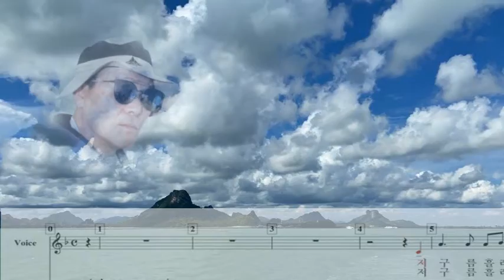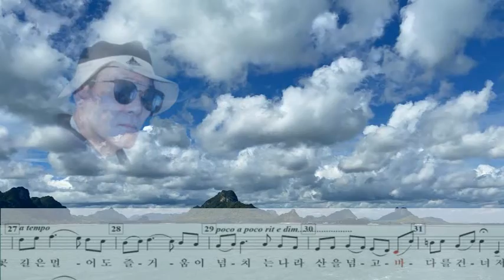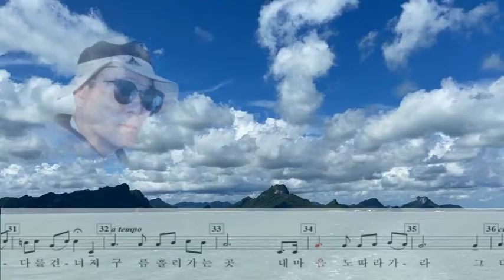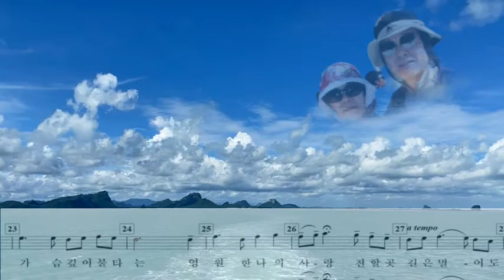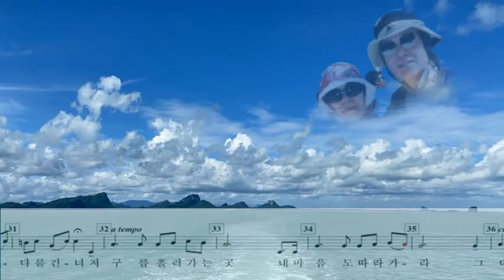저구름흘러가는곳,Where the clouds float away to/Harmonica/PowerDirector/ ByungJu Lee/In style of Su-Mi Jo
The played Tremolo harmonica FF# key

                 Lyrics
Where the clouds float away to,
          a far faraway place
Float away, even longing heart,
          green buds sprout
Flowers bloomed in splendid beauty
           beckon me to come
To where happiness snuggled in,
           float away, my longing heart.
            where my longing  heart ablaze's
Ever perpetuating my love, where I have to bear to,
             even though faraway
The land where pleasure abounds, over the mountain
             and across the sea
             my heart , too, follows
Till I meet you,  even my longing heart
             shall float away.

              yonder the sky boundless
Starlight, too, floats away, as a day entranced
               in radiance comes
The maginificiently splendid nest
              backons me to come
To this place where deep affection united,
              even the starlight floats away
                even though faraway
                shall float away.